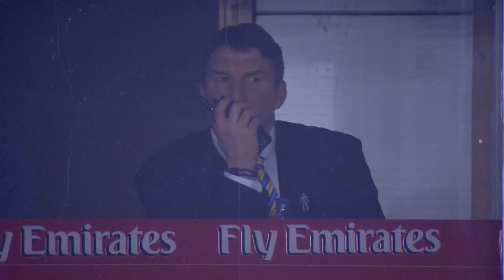SLTV Wigan v Warrington preview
Tony Smith, Ashton Sims and Shaun Wane look ahead to tonight's clash between two of First Utility Super League's super powers